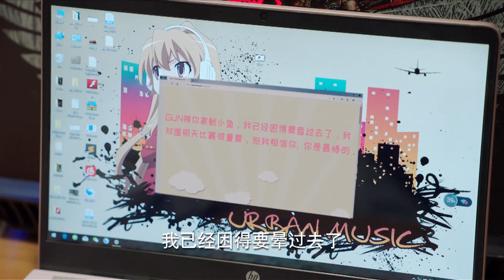“再不老实，现在就把你就地正法！”男主壁咚扑倒，正式宣主权！❤️親愛的熱愛的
►剧集信息：
《親愛的，熱愛的》是根據墨寶非寶小說《蜜汁燉魷魚》改編，由華策克頓旗下上海劇酷文化傳播有限公司出品，以網路安全大賽為主題的熱血夢想青春愛情劇。原著小說作者墨寶非寶擔綱編劇，由楊紫、李現、李鴻其、李澤鋒等主演，胡一天特別出演。

這是一個英雄歸來重拾夢想、友誼的勵志故事；一個高智商女學霸倒追熱血男青年的甜萌愛情故事。深夜，韓商言推門走入了一家小網吧，此時，計算機女學霸、在讀研究生佟年正在幫表弟看管網吧。陽光單純的的佟年對韓商言一見鍾情，並隨著接觸機會的增多，佟年被韓商言對夢想的執著、對團隊年輕人的責任感深深吸引。韓商言因為心懷夢想要帶領團隊為中國取得世界冠軍，故而多年來一直心無旁騖專心致志帶團隊、打比賽。佟年對韓商言的體貼、理解和支持、包容，令不善言辭和情感表達的韓商言逐漸對往日兄弟和家人敞開心扉，取得理解。同時，在韓商言的激勵下，佟年重新加入校隊，參加ACM世界編程大賽。世界賽場響起國歌，國旗飄揚，是韓商言和佟年的共同夢想。不管是過去，還是現在，都從未改變。冠軍夢，還在繼續……

This is a sweet love story about how a straight-A girl student with high IQ pursues a former prince charming as well as an inspirational story about a hero who comes back to regain dream and friendship. Late at night, Han Shangyan pushed the door and walked into a small Internet café that Tong Nian, a computer wizard and graduate student, watched over for her cousin. The pure and open-minded Tong Nian fell in love with Han Shangyan at first sight. As they met each other more often, Tong Nian became attracted to Han Shangyan’s perseverance towards his dream and sense of responsibility towards his team members. In order to win a world championship for China, Han Shangyan had been dedicating himself to his team and competitions for years. Under the influence of Tong Nian’s support and understanding, Han Shangyan gradually opened his heart to his old fellows and family members and came to an understanding with them. Inspired by Han, Tong rejoined the school team and participated in ACM International Collegiate Programming Contest. Both Tong and Han engage in the journeys for champions and demonstrate extraordinary talents in different fields.